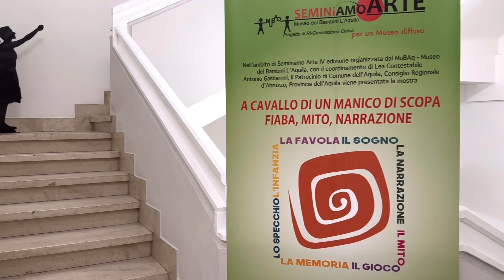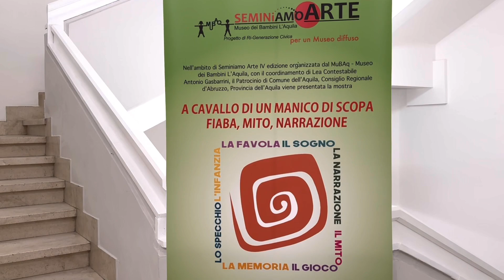Ultimo fine settimana per 'Seminiamo Arte' all'ex asilo del Viale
L'AQUILA - Una mostra straordinaria in un luogo altrettanto straordinario. Sembra essere stato restituito alla città per ospitare l'arte, l'ex asilo di Viale Duca degli Abruzzi che farà da contorno alla collettiva 'A cavallo di un manico di scopa. Fiaba, mito, narrazione' fino a domenica 25 agosto.
La mostra, parte del percorso della rassegna interdisciplinare 'Seminiamo Arte', è stata un successo. Oltre 400 le persone che hanno preso parte all'inaugurazione e tantissimi i visitatori che, nel corso dei giorni, si sono avvicendati in quelle che, un tempo, erano le aule di un asilo.
Installazioni, fotografie, opere, dipinti, 'A cavallo di un manico di scopa. Fiaba, mito, narrazione' è un viaggio emozionante attraverso linguaggi diversi capaci di parlare la stessa lingua, immediati e profondi, teneri e provocatori.
Ne abbiamo parlato con l'artista Lea Contestabile, presidente del Mubac, il Museo dei Bambini, che, insieme al rito d'arte Antonio Gasbarrini ha curato la rassegna 'Seminamo Arte', giunta quest'anno alla quarta edizione.